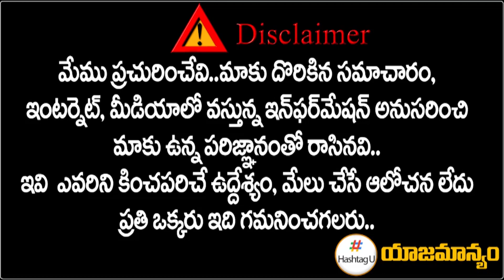ఖర్గే సమక్షంలో కాంగ్రెస్⁬లో చేరిన తుమ్మల నాగేశ్వరరావు || Thummala Joins Congress || HashtagU